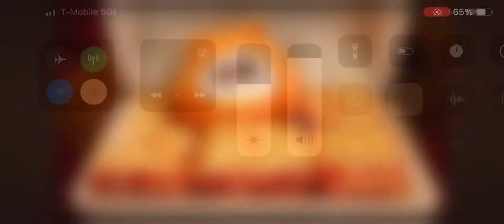Garfield eats everything